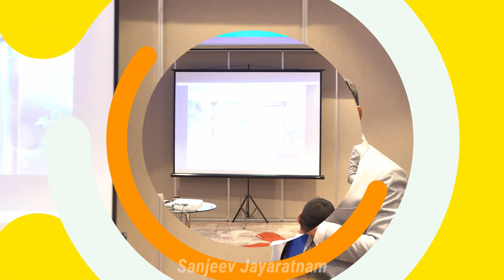How Conformity Shapes Decision Making-Lift example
"Unveiling the Power of Conformity:

 A Simple Lift Experiment Reveals the Fascinating Dynamics of Human Behavior! 🤯 Discover how our innate desire to conform can influence decisions and actions, even when faced with unconventional situations.